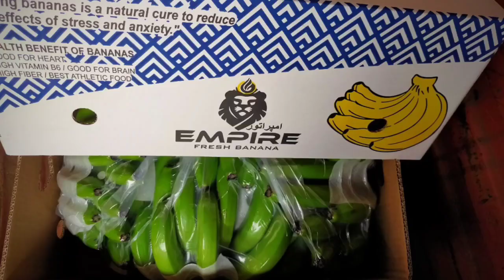Export Quality Banana for 13 kg or 16 kg Box Packing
Lukman And Fruit Company  is one of the largest banana supplier in India. We source the bananas from banana plantations basically from Maharashtra, Tamilnadu, Gujrat, Andhrapradesh by seasons, Bananas we supply are carefully selected by our experts and then packed in boxes. By demand to each client’s requirements

 Address; Anturli Fata, Burhanpur highway, At Post Anturli Tal Muktainagar Pin 425306